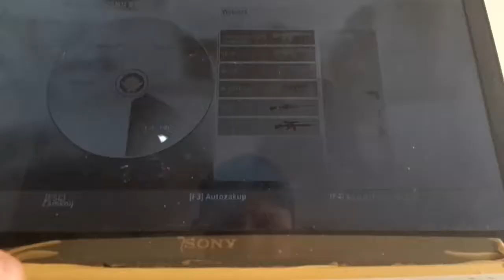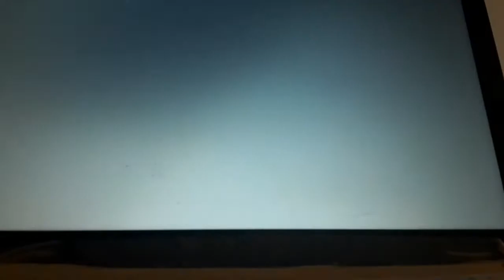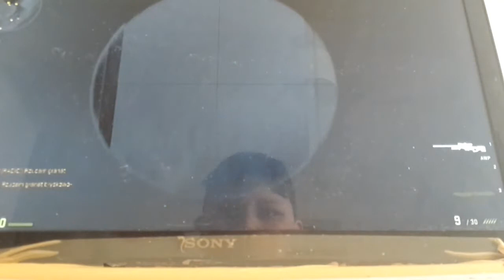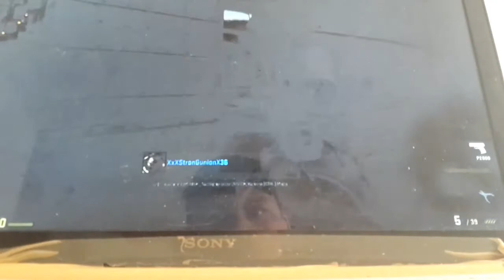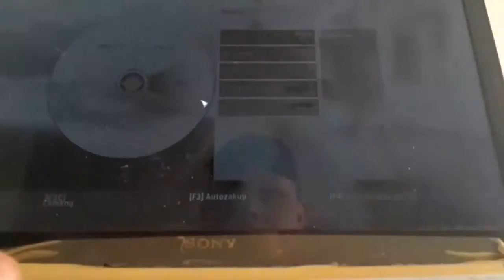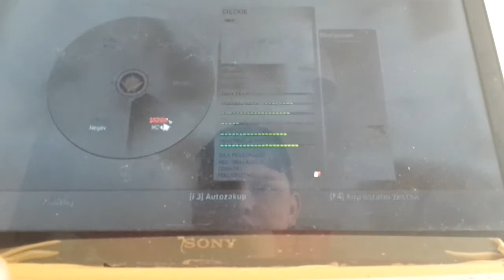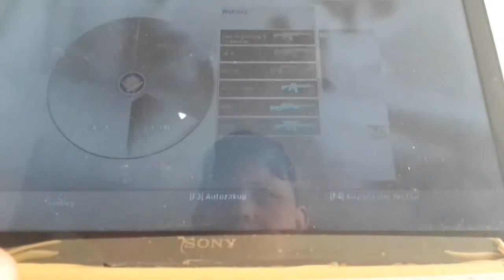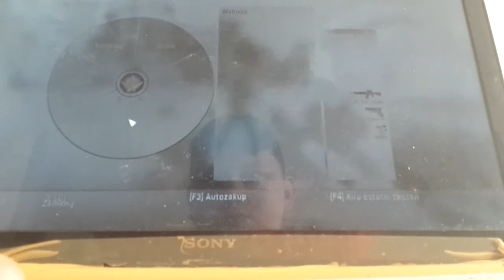Gamy w cs go